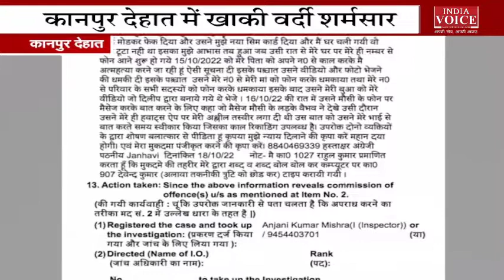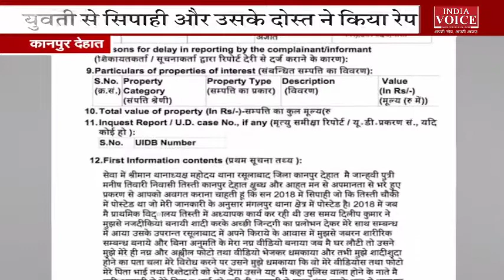देखिए सुबह 10 बजे तक की सभी बड़ी खबरें IndiaVoice पर Ritu Singh के साथ | UK, UP, Bihar, JK News